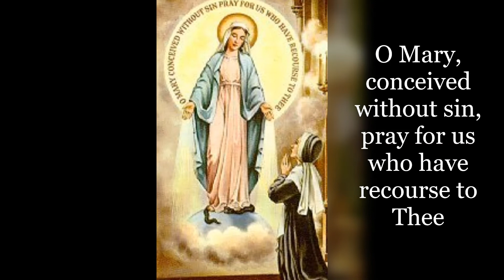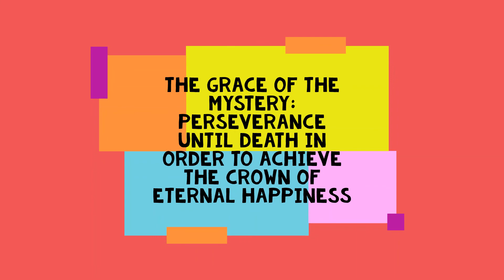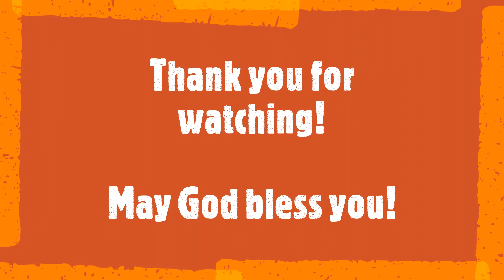St. Catherine Labouré (& 'The Obstacle in Our Path' reflection)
This is a Saints Alive! presentation about St. Catherine Labouré made to our middle school students on May 11, 2022.

Other features:
+ A journaling reflection called "The Obstacle in Our Path"
+ A reflection on the Coronation of Mary, Grace of the Mystery is Perseverance until death in order to achieve the Crown of Eternal Happiness from the Dead Theologians Society talk on St. Catherine Labouré from two weeks earlier.

St. Catherine Labouré
Catherine Zoe Labouré

Born: May 2, 1806
Died: Dec. 31, 1876
Feast Day: Nov. 28

Beatified: May 28, 1933 (by Pope Pius XI)
Canonized: July 27, 1947 (by Pope Pius XII)

Patronages:
The Miraculous Medal, the infirm, the elderly